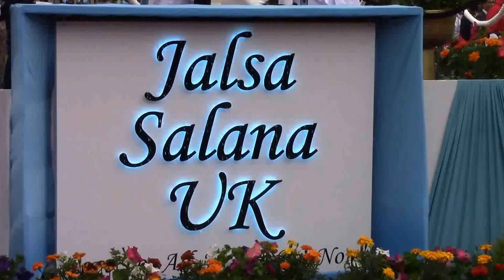Califa Hazrat Mirza Ahmad Masrur, líder de la Comunidad Ahmadía del Islám Jalsa Salana 2017